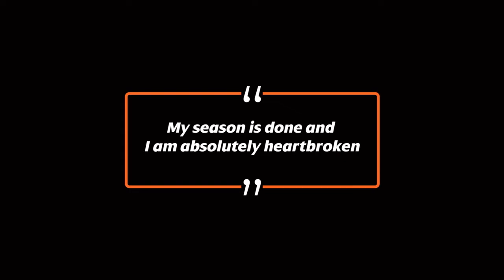Brycen Neal: Making of a Champion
Magna1 Motorsports and Moose Racing sponsored GNCC ATV XC1 Racer, Brycen Neal came back from a devastating injury in 2021 to capture the 2022 Championship, see his story here.